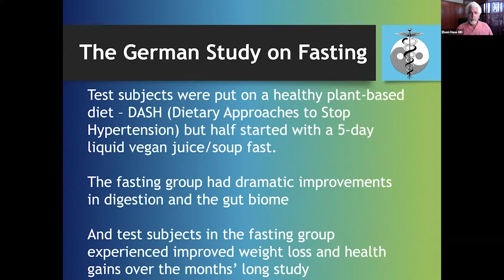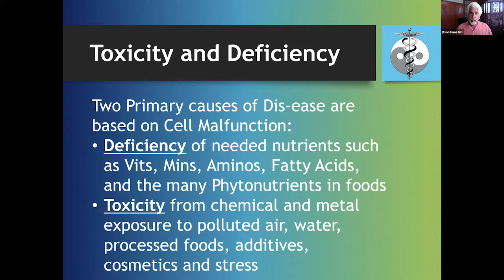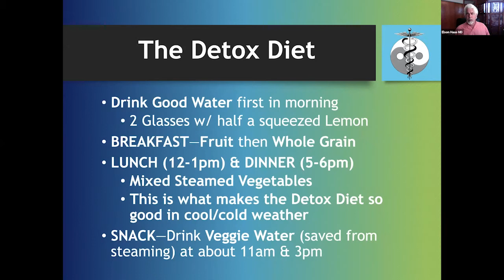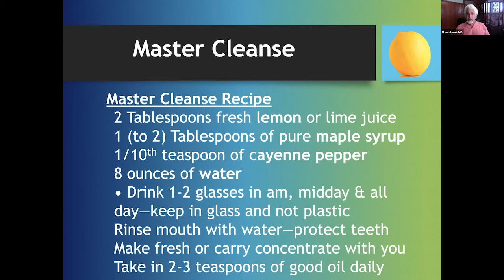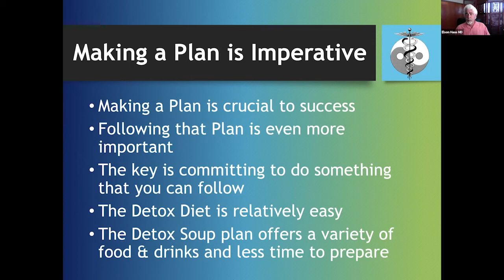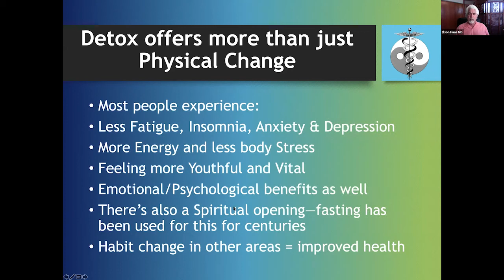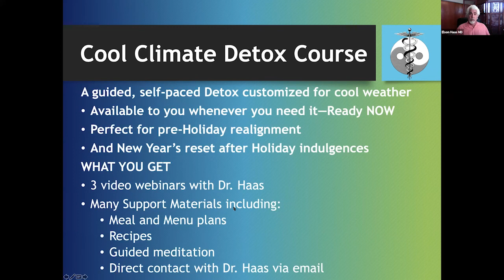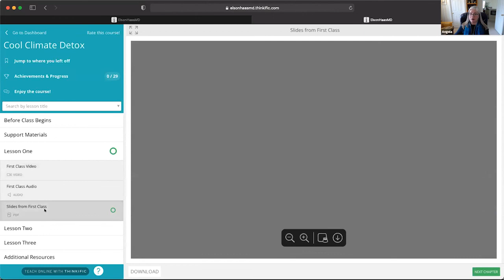Fasting and Detox for Better Health with Elson Haas MD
In this video you will learn: the many benefits of fasting and detox; who should or shouldn't do a detox; toxicity and deficiency; food reactions and elimination diets; the 5 Keys to Staying Healthy; and more. This informative class was offered live by Dr. Haas on November 13,  2021